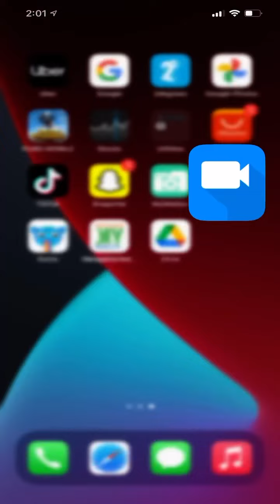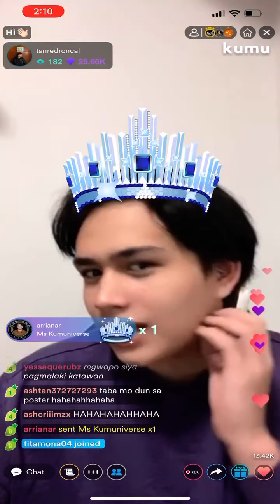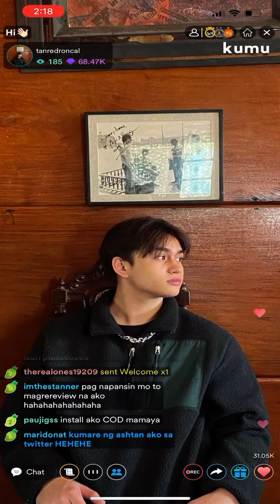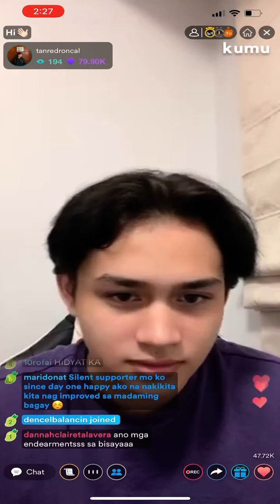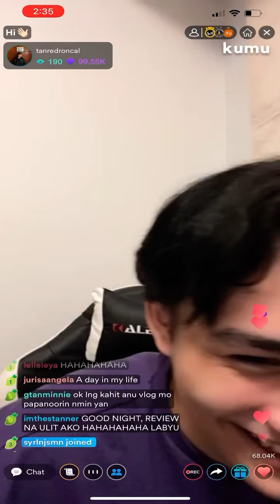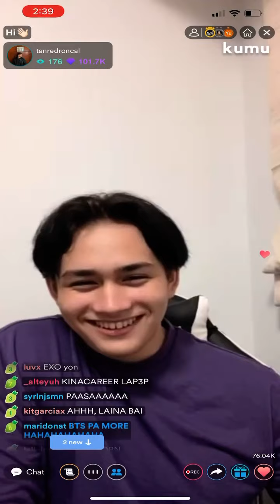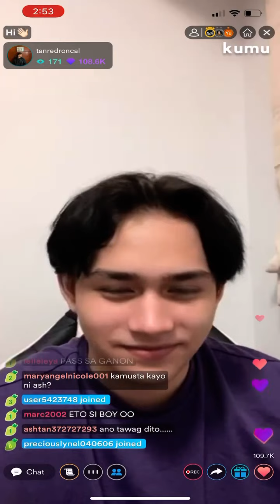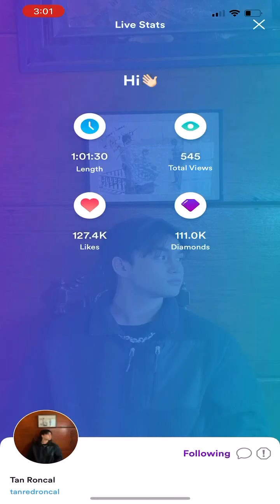KUMU LIVE:Hi!!Tan Roncal!!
Kumustahan. Kulitan. Vlog suggestions.